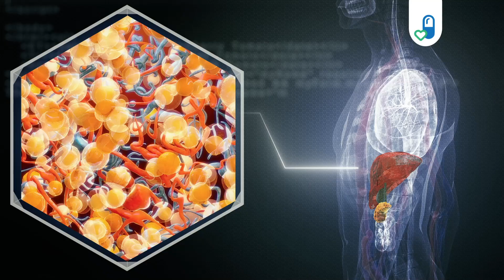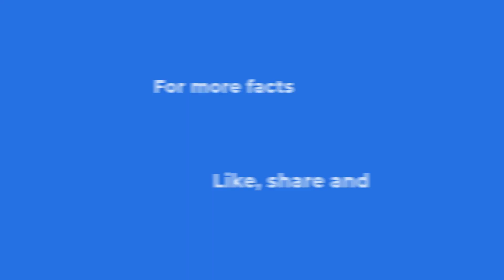Why is Fasting important during Navratri?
Unlocking the Spiritual Power of Navratri Fasting: A Guide to Nourishing Your Soul and Body.